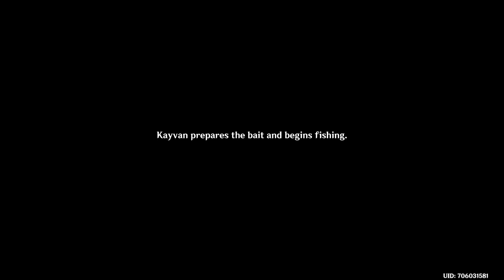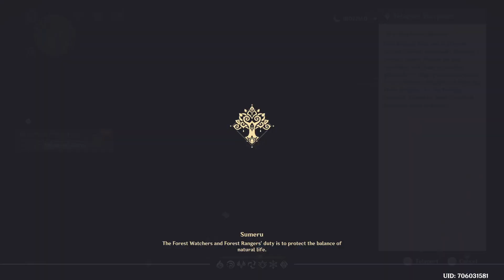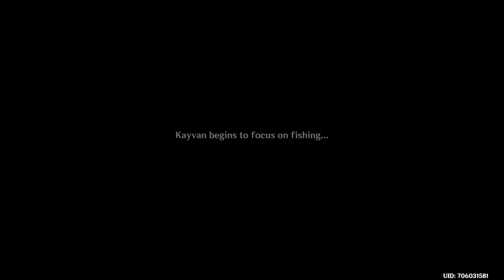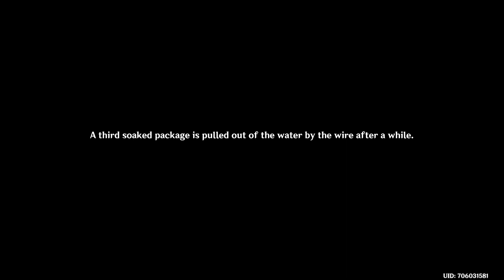Genshin Impact - Cost-effective Hook